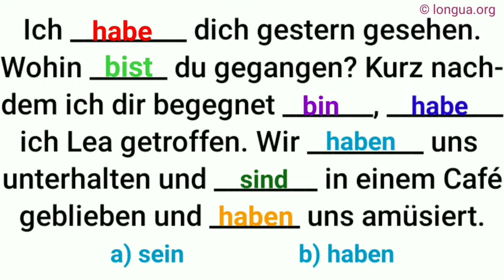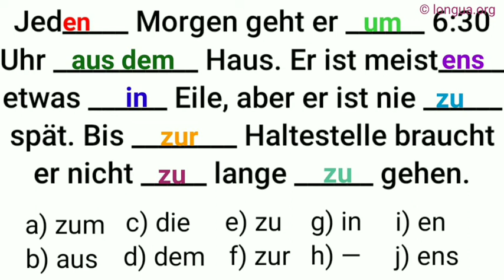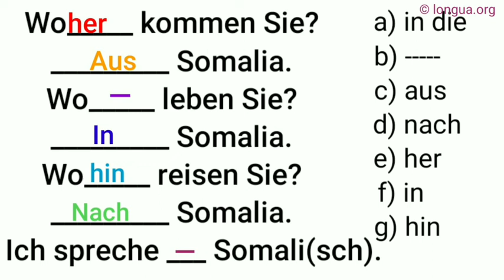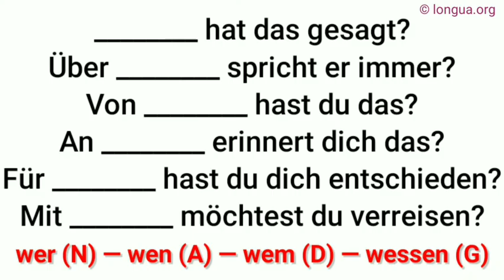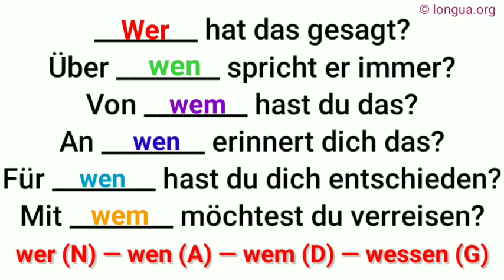Verben, haben oder sein, wie bildet man das Perfekt?, finden, ich finde, er findet, er fand, wir fan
Verb nehmen - nehme, nimmst, nimmt, nehmen, nehmt, nahm, nahmst, nahmen, nahmt, habe genommen, hast, hat, haben, habt,
Passiv, anfangen, wir angefangen, wurde, ist worden, würde, wäre worden, Präsens, Präteritum, Perfekt, Konjunktiv II Gegenwart und Vergangenheit,
Das Verb "haben" ist ein Hilfsverb. Es wird dazu verwendet verschiedene Tempora und Modi zu bilden.

haben (Präsens) + Partizip II = Perfekt: ich habe gemacht

haben (Präteritum) + Partizip II = Plusquamperfekt: ich hatte gemacht

haben (Konjunktiv I Präsens) + Partizip II = Konjunktiv I Vergangenheit: ich habe gemacht

haben (Konjunktiv II Präsens) + Partizip II = Konjunktiv II Vergangenheit: ich hätte gemacht

haben

Präsens

ich
du
er
wir
ihr
sie,

habe
hast
hat
haben
habt
haben,

Präteritum

ich
du
er
wir
ihr
sie

hatte
hattest
hatte
hatten
hattet
hatten,

Perfekt

ich
du
er
wir
ihr
sie

habe gehabt
hast gehabt
hat gehabt
haben gehabt
habt gehabt
haben gehabt,

Plusquamperfekt

ich
du
er
wir
ihr
sie

hatte gehabt
hattest gehabt
hatte gehabt
hatten gehabt
hattet gehabt
hatten gehabt

Futur I

ich
du
er
wir
ihr
sie

werde haben
wirst haben
wird haben
werden haben
werdet haben
werden haben

Futur II

ich
du
er
wir
ihr
sie

Konjunktiv I Gegenwart

ich
du
er
wir
ihr
sie

habe
hab(e)st
habe
haben
hab(e)t
haben

Konjunktiv I Vergangenheit

ich
du
er
wir
ihr
sie

habe gehabt
hab(e)st gehabt
habe gehabt
haben gehabt
hab(e)t gehabt
haben gehabt

Konjunktiv II Gegenwart

ich
du
er
wir
ihr
sie

hätte
hättest
hätte
hätten
hättet
hätten

Konjunktiv II Vergangenheit

ich
du
er
wir
ihr
sie

hätte gehabt
hättest gehabt
hätte gehabt
hätten gehabt
hättet gehabt
hätten gehabt

Imperativ

du
Sie
ihr
Hab(e)!
Haben Sie!
Habt!

Die Formen des Verbs "haben" im Präsens lauten:
Infinitiv Personalpronomen haben
1. Person Singular ich habe
2. Person Singular du hast
3. Person Singular maskulin er hat
3. Person Singular feminin sie hat
3. Person Singular neutrum es hat
1. Person Plural wir haben
2. Person Plural ihr habt
3. Person Plural sie haben
3. Person formal Sie haben

sein, sein, Verb, Präsens, Präteritum, Perfekt, Plusquamperfekt, Futur, Konjunktiv, Gegenwart, Vergangenheit, Zukunft, @languages - longua ,
Verb: sein: ich bin, du bist, er ist, ..., war, ist gewesen, wäre, sei,

Das Verb "sein",
Das Verb "sein" ist ein Hilfsverb., Es wird dazu verwendet verschiedene Tempora und Modi zu bilden.,

sein (Präsens) + Partizip II = Perfekt: ich bin gegangen,

sein (Präteritum) + Partizip II = Plusquamperfekt: ich war gegangen,

sein (Konjunktiv I Präsens) + Partizip II = Konjunktiv I Vergangenheit: ich sei gegangen,

sein (Konjunktiv II Präsens) + Partizip II = Konjunktiv II Vergangenheit: ich wäre gegangen,

sein + Partizip II = Zustandspassiv: Das Wasser ist getrunken.,

sein

Präsens

ich
du
er
wir
ihr
sie

bin
bist
ist
sind
seid
sind

Präteritum

ich
du
er
wir
ihr
sie

war
warst
war
waren
wart
waren

Perfekt

ich
du
er
wir
ihr
sie

bin gewesen
bist gewesen
ist gewesen
sind gewesen
seid gewesen
sind gewesen

Plusquamperfekt

ich
du
er
wir
ihr
sie

war gewesen
warst gewesen
war gewesen
waren gewesen
wart gewesen
waren gewesen

Futur I

ich
du
er
wir
ihr
sie

werde sein
wirst sein
wird sein
werden sein
werdet sein
werden sein

Futur II

ich
du
er
wir
ihr
sie

Konjunktiv I Gegenwart

ich
du
er
wir
ihr
sie

sei
sei(e)st
sei
seien
sei(e)t
seien

Konjunktiv I Vergangenheit

ich
du
er
wir
ihr
sie

Konjunktiv II Gegenwart

ich
du
er
wir
ihr
sie

wäre
wärst
wäre
wären
wärt
wären

Konjunktiv II Vergangenheit

ich
du
er
wir
ihr
sie

wäre gewesen
wärst gewesen
wäre gewesen
wären gewesen
wärt gewesen
wären gewesen

Imperativ

du
Sie
ihr

Sei!
Seien Sie!
Seid!

Die Formen des Verbs "sein" im Präsens lauten:
Infinitiv Personalpronomen sein
1. Person Singular ich bin
2. Person Singular du bist
3. Person Singular maskulin er ist
3. Person Singular feminin sie ist
3. Person Singular neutrum es ist
1. Person Plural wir sind
2. Person Plural ihr seid
3. Person Plural sie sind
3. Person formal Sie sind